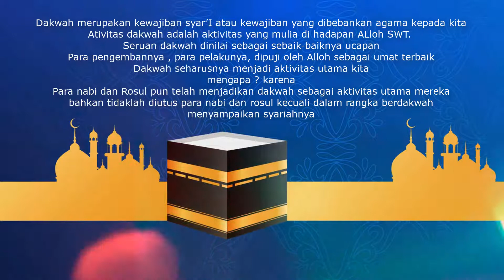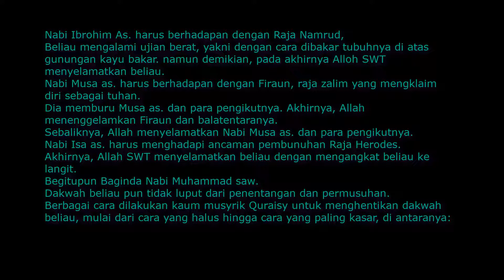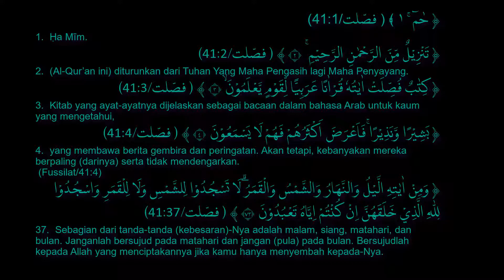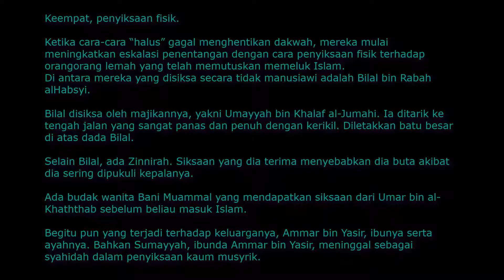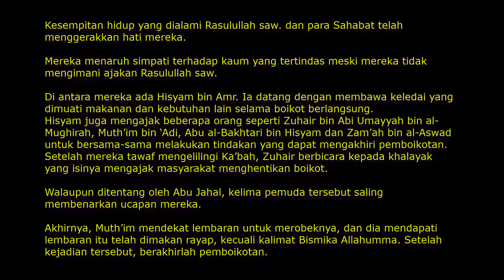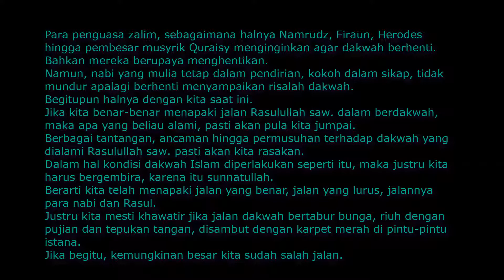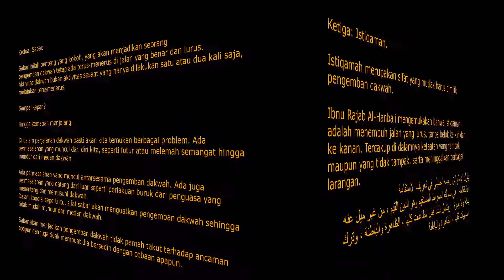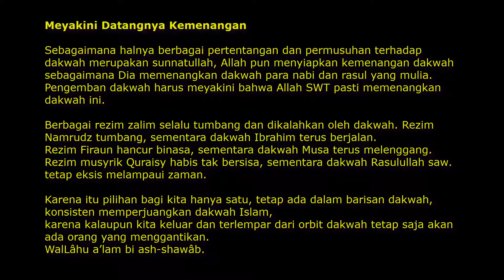BEKAL MAKNAWIAH UNTUK MUBALLIGH, DA'I, PENGEMBAN DAKWAH, DAN PARA PEJUANG DI JALAN ALLOH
Dakwah Tak Boleh Berhenti. Dakwah itu ibarat darah dalam tubuh manusia. Dia harus terus mengalir dan berjalan, tidak boleh berhenti, walau sesaat. Mengalirnya darah menjadi ciri kehidupan. Berhentinya aliran darah pertanda kematian.
Begitupun dengan dakwah. Dia tidak boleh berhenti walau sebentar. Dengan dakwah manusia mengenal Rabb-nya.
Dengan dakwah manusia mengetahui dan menjalankan syariatNya. Dengan dakwah manusia bisa membedakan mana yang benar dan salah, mana yang hak dan batil, mana yang terpuji dan tercela. Dengan dakwah manusia yang tersesat bisa kembali ke jalan Allah. Dengan dakwah, masyarakat yang jahiliah bisa berubah menjadi masyarakat Islam, yakni masyarakat yang menerapkan syariah Islam secara kâffah sehingga membawa kebaikan dan kemaslahatan di dunia dan beroleh pahala serta kebahagiaan hakiki di akhirat kelak.
Dakwah adalah perintah Allah SWT, bukan titah manusia.
Dakwah harus mengikuti contoh Rasulullah saw., bukan kemauan penguasa.
Dakwah yang haq pasti mengalami penentangan dan permusuhan. Semua nabi mengalami itu.
Bahkan Nabi Muhammad saw. tidak luput dari penentangan dan permusuhan.
Pertanyaannya, bagaimana sikap mereka menghadapi berbagai penentangan, permusuhan, penyiksaan hingga ancaman pembunuhan?
Apakah Nabi yang mulia mundur dari medan dakwah?
Apakah Rasulullah saw. berhenti mendakwahkan Islam. ?
Jawabannya demi Allah, Tidak! Seandainya Rasulullah mundur dari medan dakwah (dan ini mustahil terjadi) maka ajaran Islam tidak mungkin dianut miliaran umat manusia.
Seandainya Nabi Muhammad saw. berhenti mendakwahkan Islam (ini pun mustahil dilakukan), maka cahaya iman tidak mungkin tersebar luas ke seantero penjuru dunia.